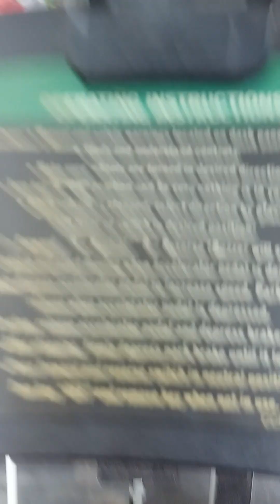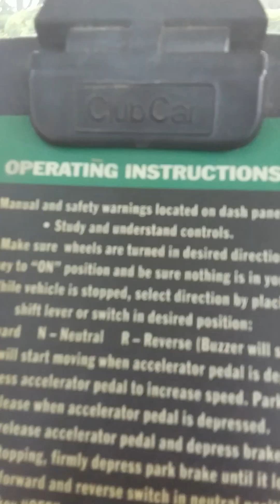I Snuck In At The End And They Didn't Notice!